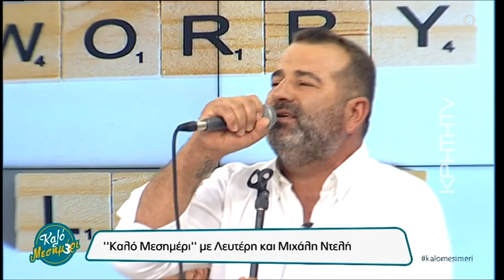Μια ολόκληρη ζωή τραγούδια… – ‘'Καλό Μεσημέρι'' με Λευτέρη και Μιχάλη Ντελή